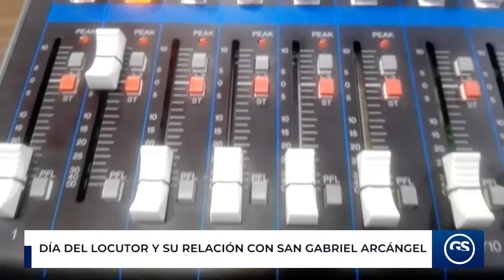Día del locutor y su relación con san Gabriel arcángel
El 24 de marzo se celebra el día del locutor. Esta celebración se eligió porque según la Tradición cristiana, fue el día en que el arcángel San Gabriel, considerado el patrono de los locutores, anunció a la Virgen María que llevaba en su vientre al hijo de Dios, 9 meses después se celebra su nacimiento en la época de Navidad.